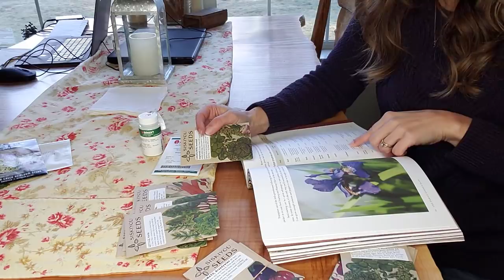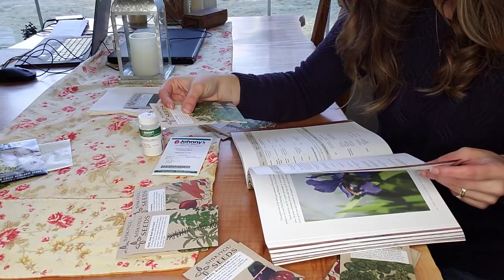New RARE Medicinal Herbs for the Cottage Garden | Seed Stratification | Winter Garden Tour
Pre-order Home and Hand Made today and unlock over $275 in exclusive bonuses, including masterclass videos, DIY guides, and herbalist resources!
Come join me as we tour the winter garden and I share the 8 new rare medicinal herbs I'm putting in as part of the cottage garden. When growing many flowering herbs from seed you need to use cold seed stratification to get them to sprout, so I'll give you a quick tutorial on that as well!

Want to learn more about growing and using your own herbs, join me inside the Pioneering Today Academy

Listen or read this podcast episode How to Design a Cottage Garden- Forgotten Medicinal & Edible Plants

Howdy! I'm so glad you're here. I'm Melissa from Pioneering Today and a 5th generation homesteader where I'm doing my best to hold onto the old traditions in a modern world and share them with others.

Click any of the below links for FREE resources and trainings to help you on your homestead!

For raising, cooking and preserving your own food come hang out with on Instagram